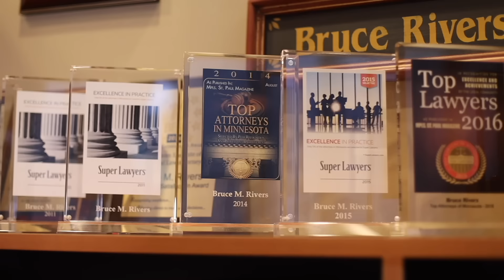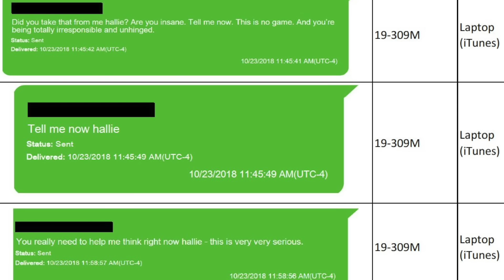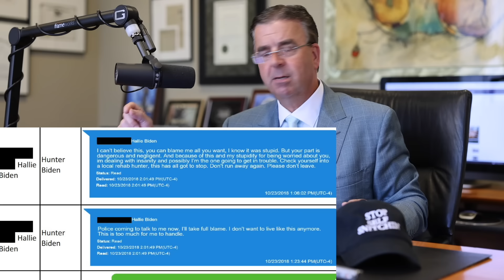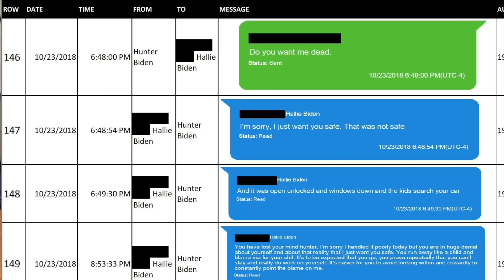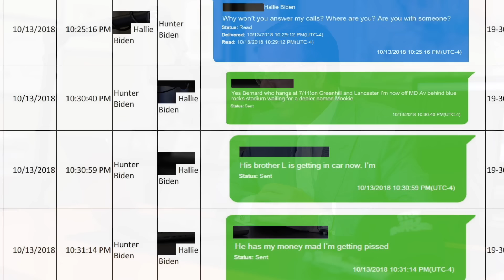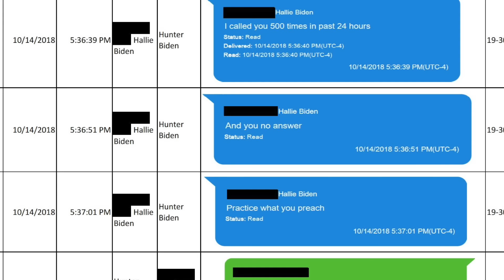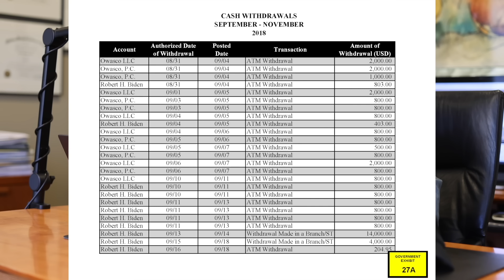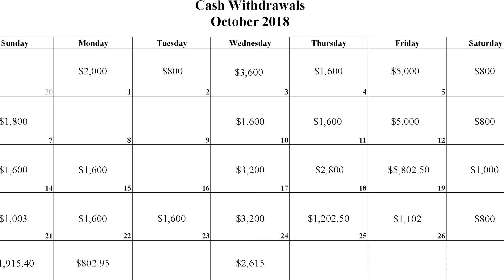HUNTER BIDEN FOUND GUILTY OF FIREARMS FELONIES | Criminal Lawyer Reacts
Criminal Lawyer Bruce Rivers  Reacts to  HUNTER BIDEN FOUND GUILTY OF FIREARMS FELONIES

You can find Bruce Rivers on Facebook here:

 / riverslawoffice